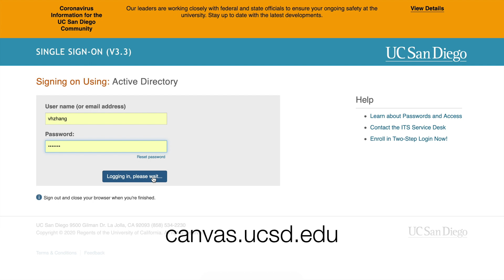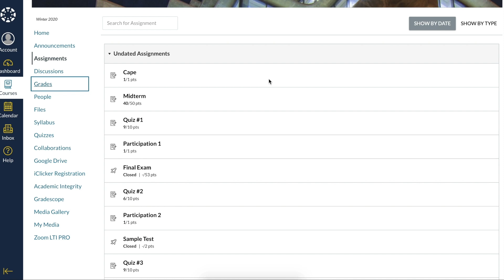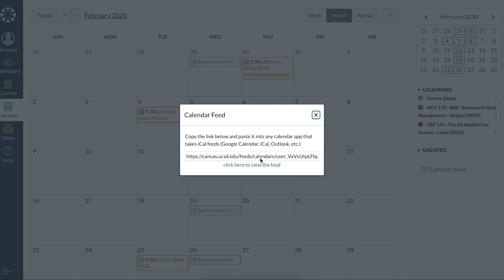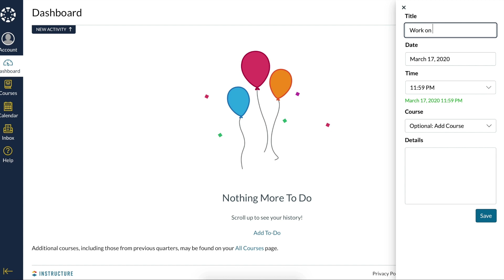Canvas Tutorial 2020 | UC San Diego CASP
General walkthrough of the UCSD Canvas System.

This video was created for the Chancellor's Associates Scholars.  Feel free to use this video and credit our program, please.